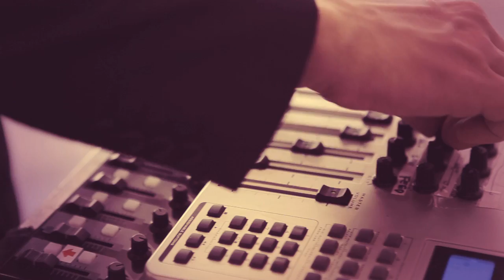Musician M'Michele Electric Harp and Techno DJ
MMichelle takes Toronto event scene by storm with her latest video.